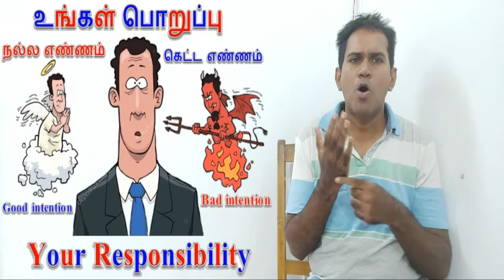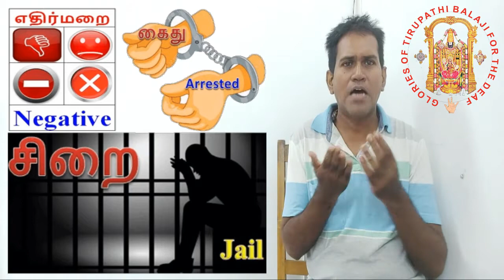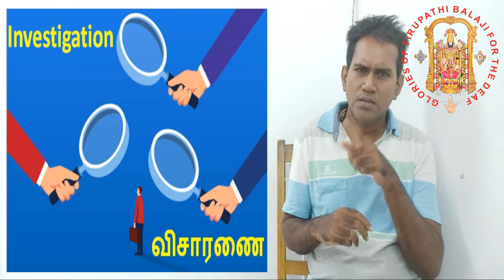Bhagavad Gita News 2 - Your responsibility